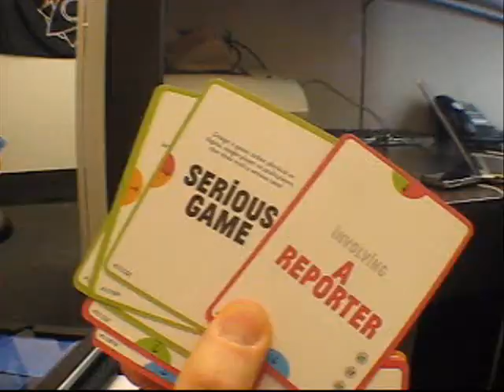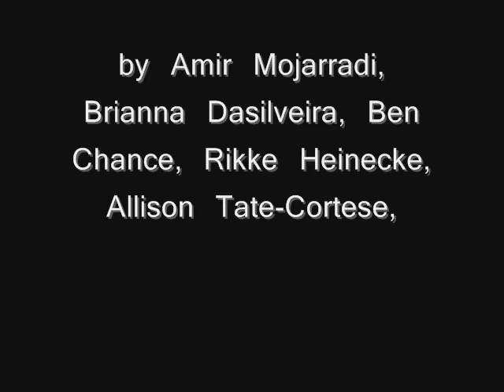Jeff Watson plays "The Game" at USC School of Cinematic Arts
Why are all of these cinema arts undergrads working so hard in their spare time? Jeff Watson, a USC School of Cinematic Arts Phd candidate has invented "The Game," a popular "underground" student activity that lets them produce cinema while they're waiting to produce cinema.